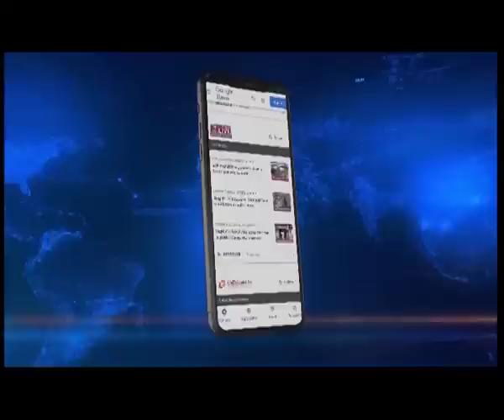Th. Muivah back to Camp Hebron from Delhi: NPF Leader Azo Nienu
The NSCN-IM delegation led by its general secretary Thuingaleng Muivah is back to Camp Hebron from Delhi. Speaking exclsuievly to Northeast Live, NPF Legislature Party Leader Azo Nienu informed that while the delegation led by VS Atem returned on December 7th, Th Muivah returned on the 13th. Significantly Neinu informed that the NNPGs held another round of meet with interlocutor AK Mishra on December 8th. Neinu added that both the NSCN-IM and NNPGs are on the same page now and the ball is in the court of Government of India to clinch a solution.